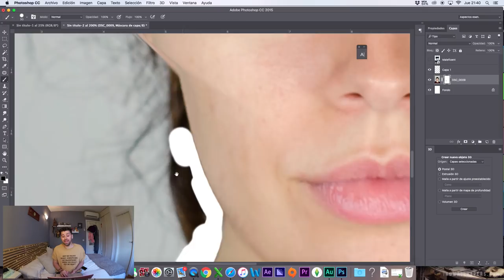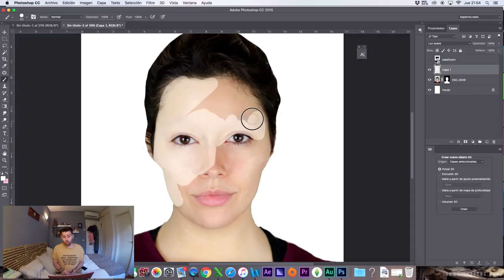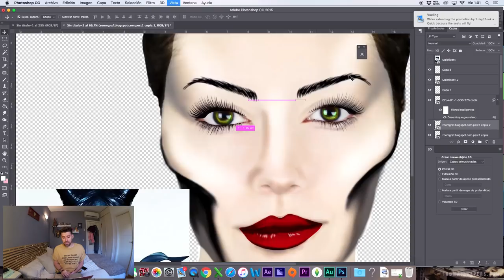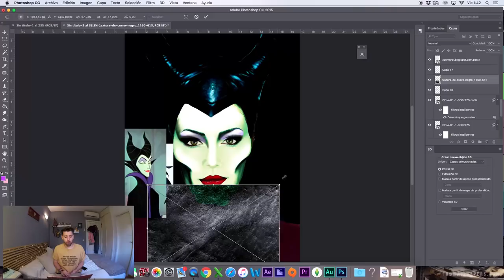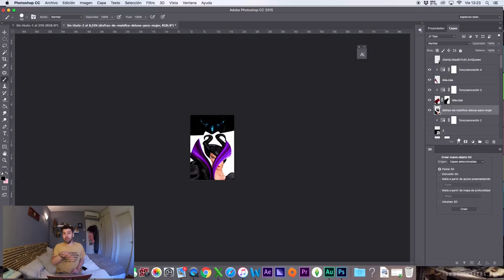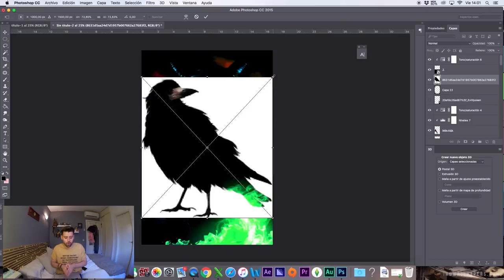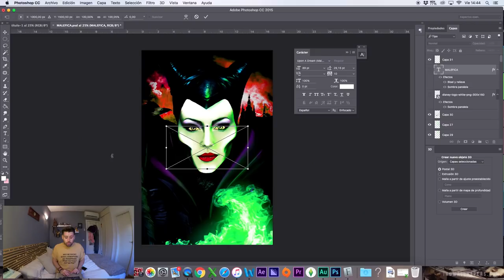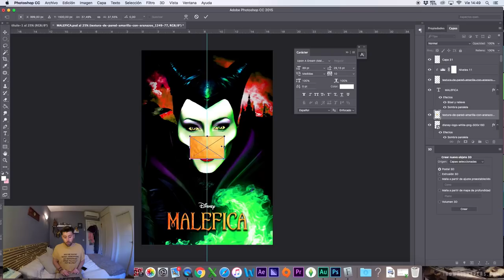CREANDO A "MALÉFICA" (con Photoshop) | Uy Albert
Creando el cartel de la película "MALÉFICA", conocida también como la villana de "La Bella Durmiente". Está creación está basada en la película interpretada por Angelina Jolie y en la original de Disney. Espero que os guste este trabajo mío hecho únicamente con Photoshop.

UY!

Y podeis enviarme cualquier cosa a mi Apartado de Correos:

UY ALBERT!
Apartado de Correos 17015
28080 Madrid (España)